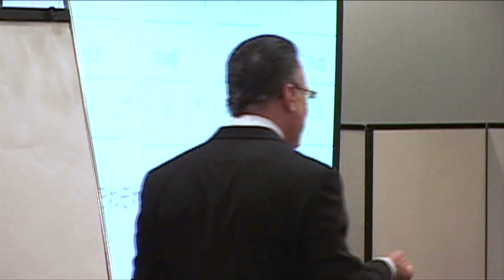Jay Abraham and Consultative Selling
Once a company embraces the Strategy of Preeminence, a powerful tactic is to train their employees in Consultative Selling.  There are numerous qualified trainers but regardless of who you choose, this should be adopted company wide.  Too many companies overlook sales opportunities because non-sales employees do not see this as part of their job function.  "It's above my pay grade" is an oft repeated phrase. Here's a segment from one of our Tokyo seminars where we examine Consultative Sales.